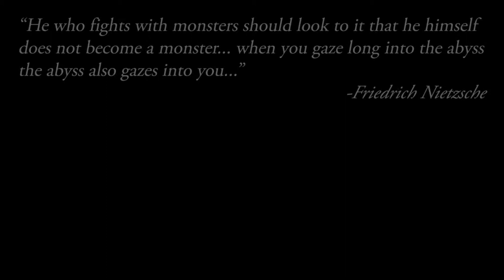Baldur's Gate EE Playthrough part 1. Character Creation. FAI. Tarnesh. Ogre.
A full playthrough of Baldur's Gate Enhanced Edition 1 and 2 including ToB.
Using Sword Coast Stratagems Mod v28 by DavidW which features improved AI (particularly caster AI) and fairly extensive gameplay rebalancing. Also tougher encounters.
After first using the mod I nw find that I can no longer play the game without it. Though it's likely too hard for newcomers.

[Video quality will improve in later parts!!!]

Core difficulty.
F/M/T elf Protagonist. Chaotic Good (but in practice often inclining more towards chaotic neutral)

This is a very long game, so I've edited out some "filler". I've included most main quest story and a few bits of selected dialogue pieces, some inventory and spell book management to retain continuity and for the playthrough to be accessible for viewers less familiar with the game.

If only interested in specific encounters use timestamps below:

Part 1
Introduction
1:15 Character Creation
4:22 Gorion
9:16 Puny wolf is scary at level 1
12:14 Tarnesh
16:30 Ogre Hunting